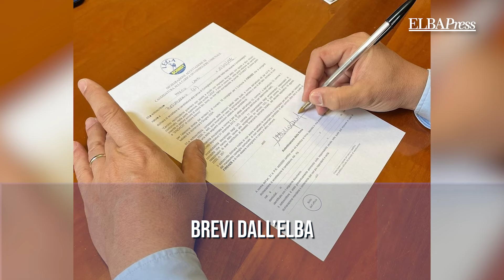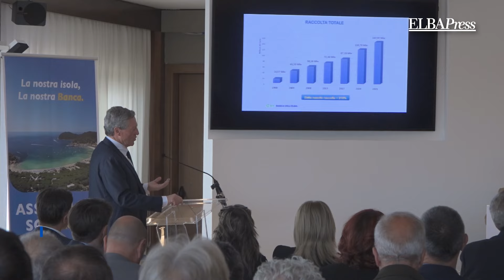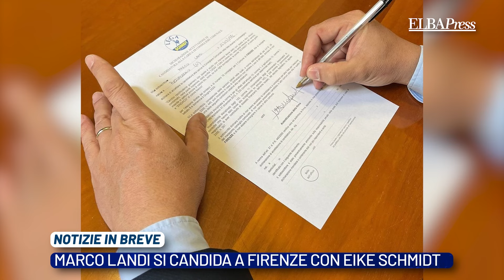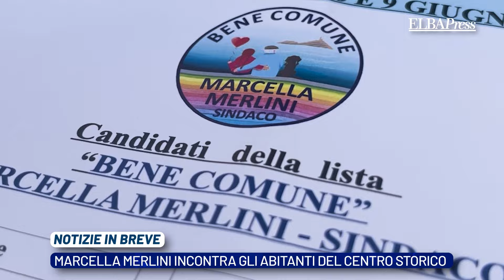TG Elba Press | 10 Maggio 2024